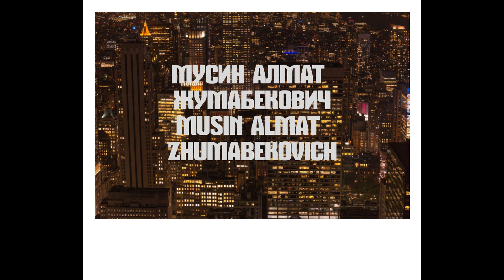Music Musin Almat Zhumabekovich part 45